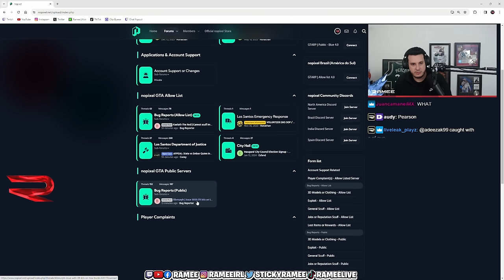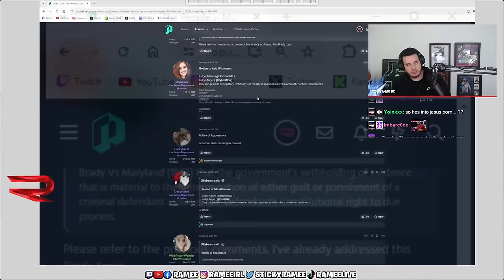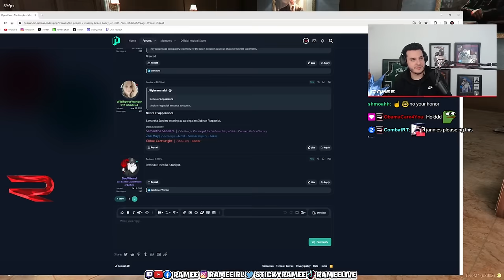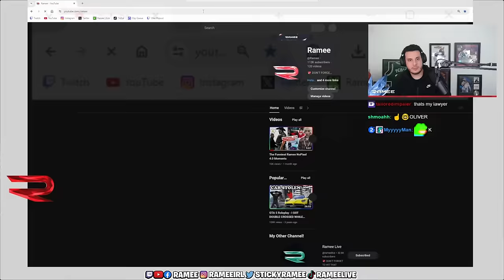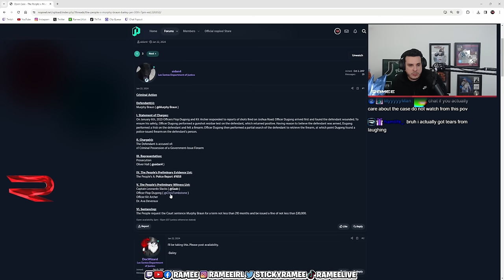Murphy Braun's Court Case (part 1) | Nopixel 4.0 | GTA | CG